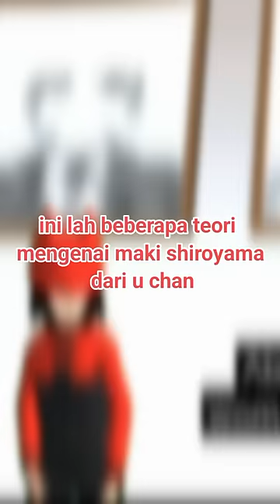fakta menarik maki shiroyama menurut u chan#sakuraschoolsimulator